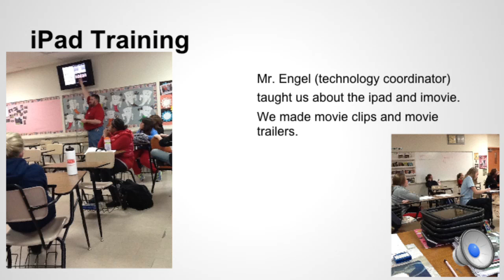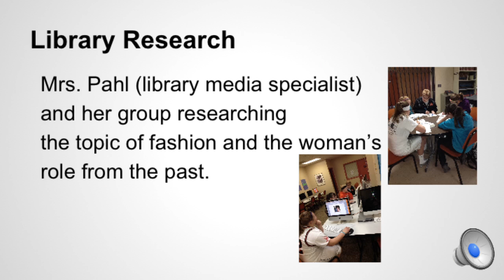Collaborate 21 Oakes (Converted)720